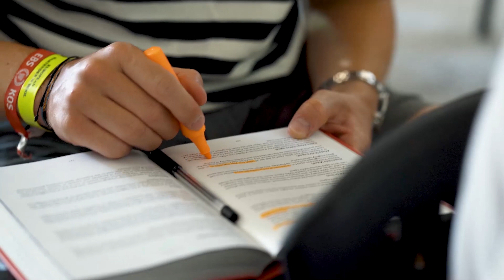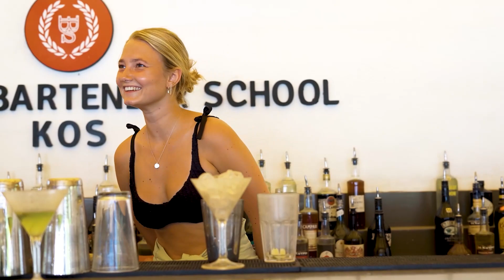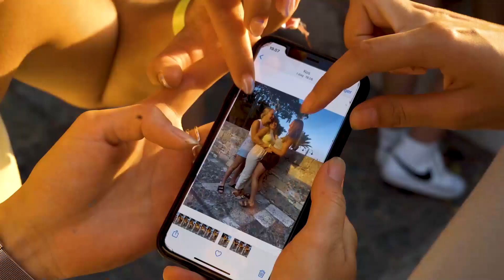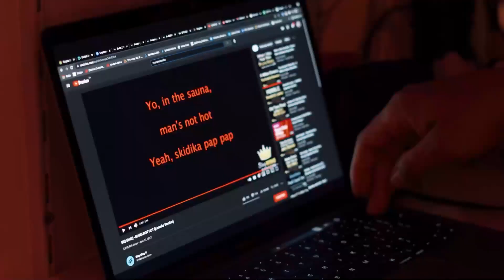École de barman de Kos | European Bartender School